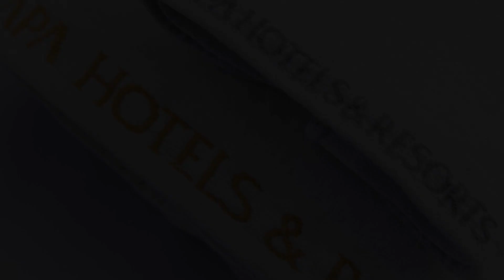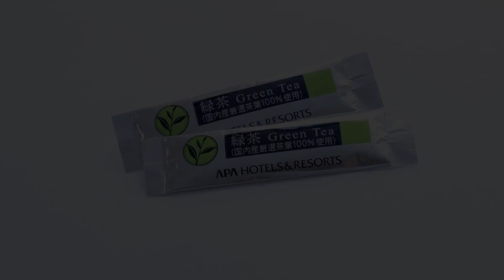APA Hotel Hakata Ekimae 3Chome, Fukuoka, Japan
About Property:
You're eligible for a Genius discount at APA Hotel Hakata Ekimae 3Chome! To save at this property, all you have to do is sign in.
Ideally set in the Hakata Ward district of Fukuoka, APA Hotel Hakata Ekimae 3Chome is situated 600 m from Sugawara Shrine, 500 m from Sumiyoshi Shrine and 400 m from Meiji Park. Featuring a restaurant, the 3-star hotel has air-conditioned rooms with free WiFi, each with a private bathroom. Private parking is available...
Property Type: Hotel
Address: 812-0011 Fukuoka, Fukuoka, Hakata-ku Hakataekimae 3-11-6, Japan
Searching For
1. APA Hotel Hakata Ekimae 3Chome - Fukuoka - Japan
2. APA Hotel Hakata Ekimae 3Chome - Fukuoka - Japan Address
3. APA Hotel Hakata Ekimae 3Chome - Fukuoka - Japan Rooms
4. APA Hotel Hakata Ekimae 3Chome - Fukuoka - Japan Amenities
5. APA Hotel Hakata Ekimae 3Chome - Fukuoka - Japan Offers and Deals
Audio Credit:
Track Title: Reasons To Hope
Artist: Reed Mathis